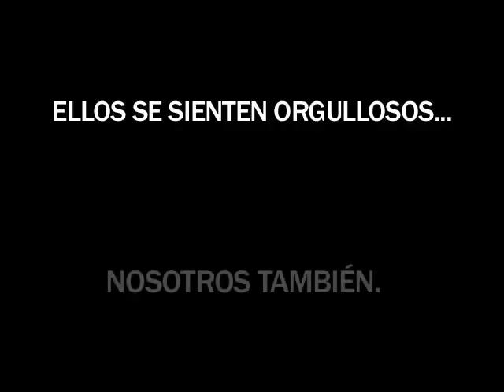Detenciones Ilegales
Familiares de los detenidos hablan sobre los arrestos arbitrarios y sobre la solvencia moral de los acusados. Ellos están orgullosos, nosotros también.